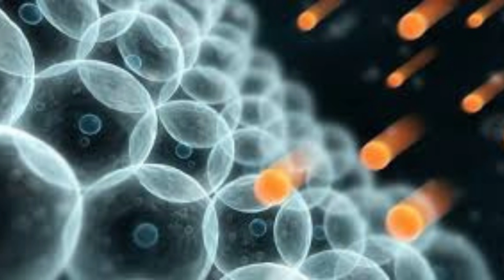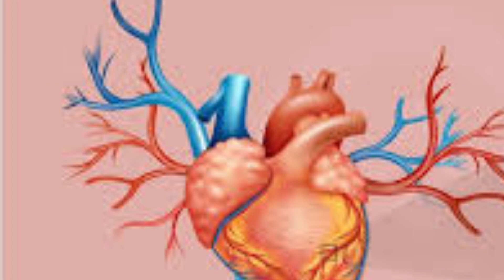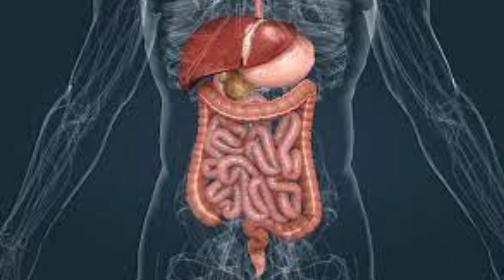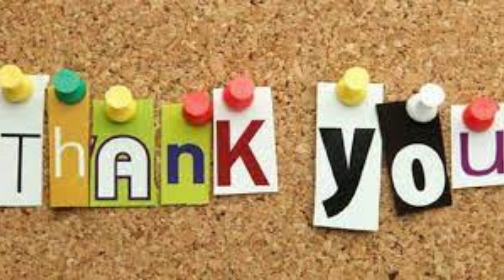Manfaat Makan Cabe Untuk Kesehatan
Selamat datang di Channel YouTube "Manfaat Makan Cabe untuk Kesehatan"! Channel ini didedikasikan untuk memberikan informasi yang menarik dan berguna tentang manfaat luar biasa dari makan cabe untuk kesehatan kita.

Apakah Anda menyukai rasa pedas yang khas dari cabe? Jika ya, Anda akan senang mengetahui bahwa cabe tidak hanya memberikan kelezatan pada makanan, tetapi juga menyimpan banyak manfaat kesehatan yang menakjubkan.

Di channel ini, kami akan membahas berbagai manfaat kesehatan yang didapatkan dari mengonsumsi cabe. Dari meningkatkan metabolisme hingga menjaga kesehatan jantung, kami akan membahas secara mendalam dan informatif tentang berbagai manfaat kesehatan yang dikaitkan dengan cabe.

Setiap video kami akan memberikan fakta yang didukung oleh penelitian terkini dan sumber yang terpercaya. Kami juga akan memberikan tips praktis tentang cara mengintegrasikan cabe dalam pola makan sehat Anda dan bagaimana memanfaatkan manfaatnya secara maksimal.

Kami mengundang Anda untuk bergabung dengan komunitas kami yang peduli tentang kesehatan alami dan hidup sehat. Jadilah bagian dari perjalanan kita untuk menjelajahi manfaat kesehatan yang belum terungkap dari makan cabe.

Jangan lewatkan video terbaru kami yang menarik dan edukatif.

Terima kasih telah bergabung dengan kami di Channel YouTube "Manfaat Makan Cabe untuk Kesehatan". Bersama-sama, mari kita menjelajahi dan memperoleh manfaat luar biasa dari cabe untuk kesehatan kita. Ayo hidup sehat dengan rasa pedas yang menyehatkan!